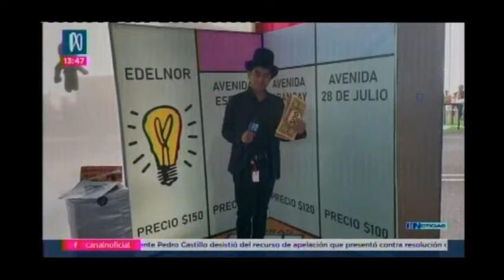CAMPAÑA DÍA DEL CÓMIC FESTIVAL 2024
EnlaceEnVivo desde el DíaDelComicFestival2024. El vocero del evento comentó acerca de las diversas atracciones y de la presencia de los invitados internacionales.